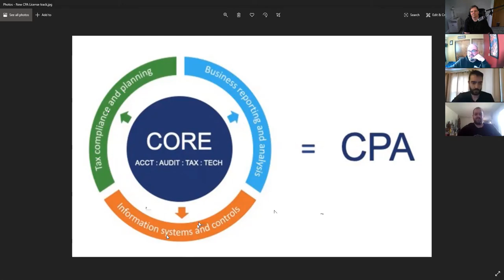NOB 29: Rising Waters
The None of Our Businesses crew get together far more than six feet apart to discuss the a new CPA licensure model, the effect of the response to the pandemic so far, online security during the pandemic, private investing in the UK Treasury, FASB delays, and SEC Rule changes.

None of Our Businesses Episode 29